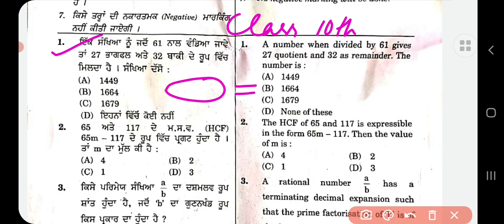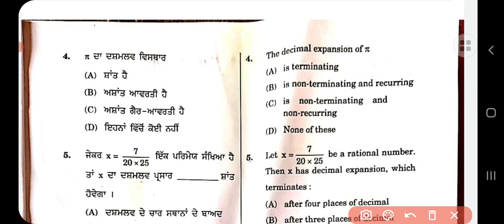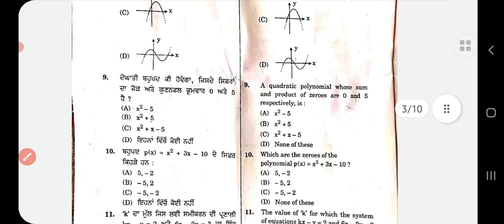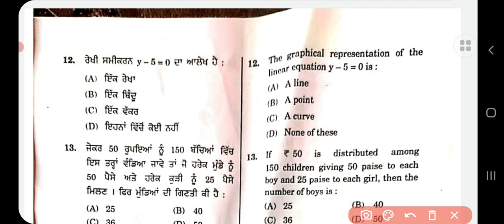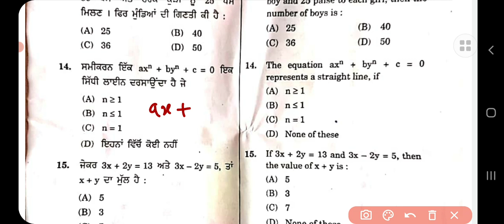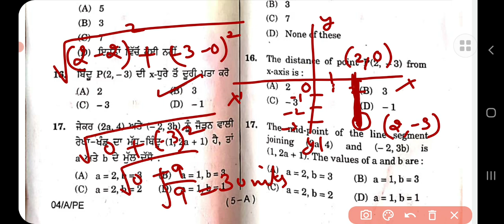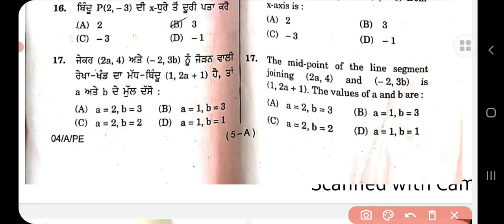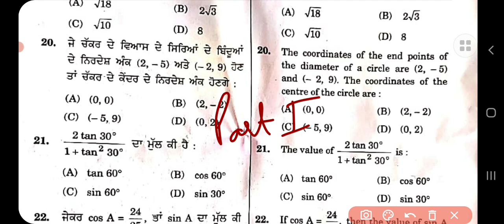part 1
class 10
maths paper term 1
solution part 1
Q 1-20